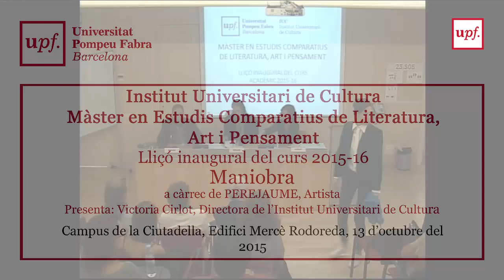Lliçó inaugural del curs 2015-16. Màster en Estudis Comparatius de Literatura, Art i Pensament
Maniobra, a càrrec de Perejaume. artista.
Presenta: Victoria Cirlot, Directora de l'Institut Universitari de Cultura, IUC
Auditori Mercè Rodoreda, 13 d'octubre del 2015